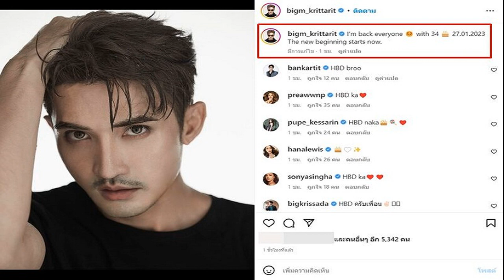'ป๋าเต็ด' ติงโยนเงินใส่หน้านักร้อง แนะทำเสื้อ QR code ดีเจดัง โผล่เมนต์ เคยทำแล้ว ไม่มีคนโอน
‘ป๋าเต็ด’ ติงโยนเงินใส่หน้านักร้อง เป็นเรื่องไม่ควรทำ แนะศิลปินทำเสื้อ QR code อยากติ๊บก็โอน ดีเจดัง โผล่เมนต์ เคยทำแล้ว แต่ไม่มีคนโอน

กลายเป็นเรื่องที่ถูกวิพากษ์วิจารณ์อย่างมาก เมื่อมีหญิงแฟนเพลงรายหนึ่ง ปาเงินใส่หน้า โจอี้ ภูวศิษฐ์ ศิลปินคนดัง เจ้าของเพลงฮิต นะหน้าทอง และ ดวงเดือน ขณะกำลังแสดงสด ที่ร้าน ณ ส.เสือป่า สัตหีบ (แยกเจ) จ.ชลบุรี
ต่อมา โจอี้ โพสต์ข้อความระบุว่า ในฐานะคนธรรมดาคนนึงแล้วกันนะคราฟ(ครับ) อยากแค่ให้เรารักกันให้เกียรติกันในฐานะคนธรรมดาคนนึงก็พอ ขอบคุณทุกกำลังใจ ผมสบายดีทั้งกายและใจ หวังว่าพลังที่ผมมีจะส่งถึงพี่เพื่อนๆน้องๆนะครับ ฝันดีครับ เด็กเกเรกินดึก

เปิดคลิปเต็ม หญิงปาเงินใส่หน้า ‘โจอี้ ภูวศิษฐ์’ แฟนเพลงเดือดเข้าไปต่อว่า เจ้าตัวโพสต์ หลังเกิดเหตุ
ล่าสุด ‘ป๋าเต็ด’ ยุทธนา บุญอ้อม หัวเรือใหญ่แห่งวงการเพลง โพสต์ข้อความในกรณีดังกล่าว ระบุว่า การโยนเงินใส่หน้ากันเป็นเรื่องไม่ควรทำ ศิลปินจะป้องกันตัวได้อย่างไร? ทำเสื้อลาย QR code Prompt Pay ใส่แม่มเลยอยากติ๊บก็โอน ไม่ต้องโยนให้เสียทรง!
โดยในโพสต์ดังกล่าว ดีเจอ๋องแอ๋ง สบัดแผ่น หรือ โชติกะ คำสุขะ ได้เข้าไปแสดงความคิดเห็น ความว่า ผมเคยทำแล้ว บ่มีคนโอน